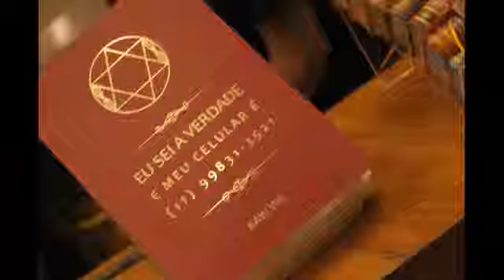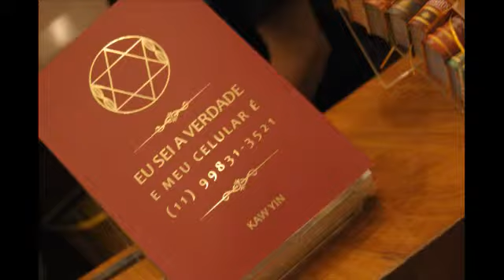"Responsável, esforçado, certinho ou simplesmente sozinho" - A Verdade está no Ar #80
E-BOOK: Sua Real Motivação Está no Seu Verdadeiro Propósito

Qual o significado da palavra responsável? O que significa esforçado? Somos fortes? Onde está a nossa força? Qual a relação entre força e sacrifício? O que significa ser certinho? O que é estar sozinho? Onde ocorre a solidão? Como podemos sair disso? Qual é a nossa real natureza? Quem é responsável por suas sensações?

Transmitido ao vivo em 07/02/2013.